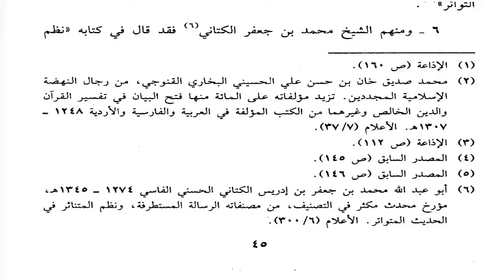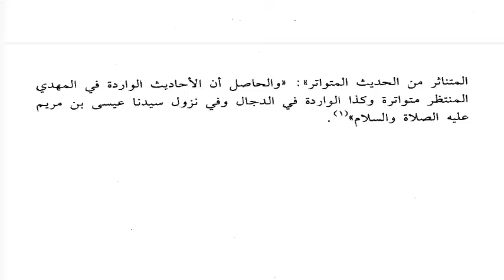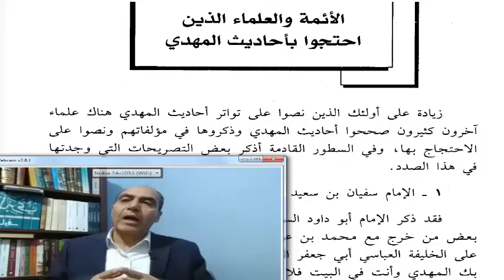المهدى المنتظر / التواتر المعنوى / الجزء الثامن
# قناة المعرفة محمد مسعود # محمد مسعود